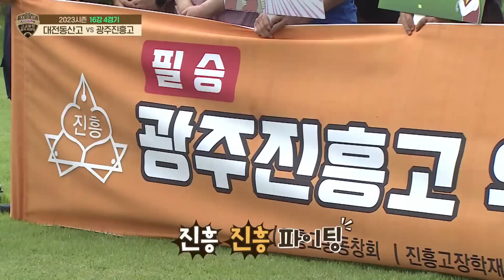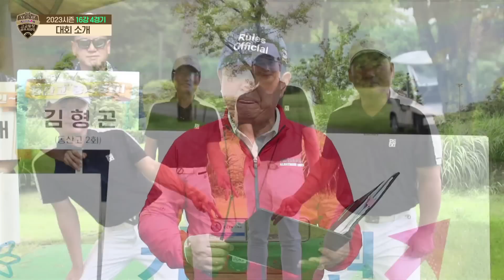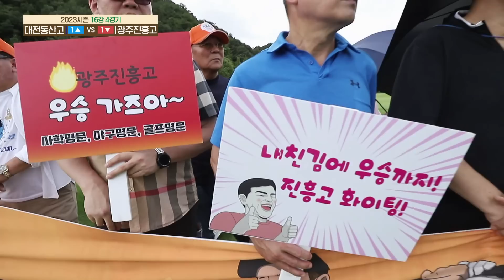[2023 고교동창골프최강전] 고교의 명예를 건 결전! 그만큼 어깨가 무거워진다..💥대전동산고 vs 광주진흥고｜16강 4경기